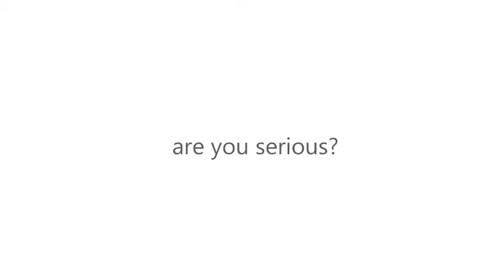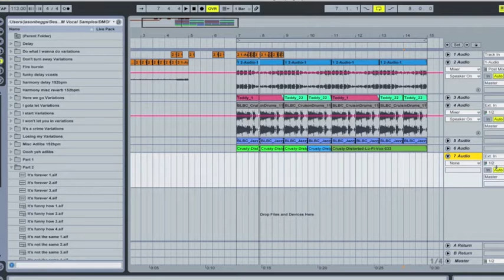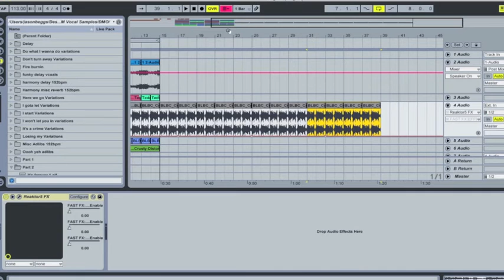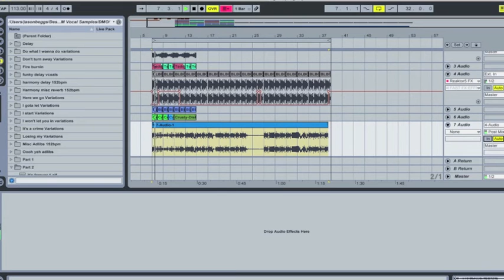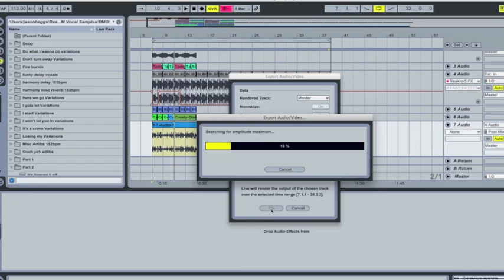Are you Serious Part 1 - FastFX Cut Ups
Part 1 in a series of videos were I look at the creation of new track "Are you Serious".

In this instalment we look at using Reaktor's FastFX to create some additional drum loops.